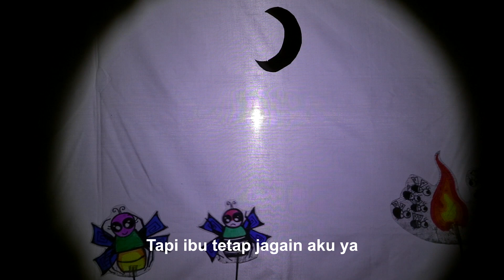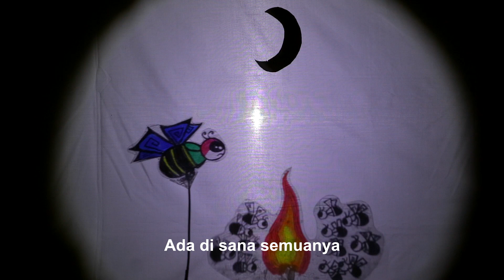[Kanal Dongeng] Kunang-Kunang Kecil Jadi Pahlawan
Kunang-kunang kecil selalu keluar rumah di siang hari. Saat matahari bersinar dan semua terang benderang. Tapi hari ini adalah pengecualian. Ibu kunang-kunang mengajaknya keluar rumah di malam hari. Kunang-kunang kecil ketakutan. Ini kali pertama ia keluar rumah di malam hari. Wah bagaimana kisah kunang-kunang selanjutnya yah?

Kanal Dongeng adalah program Kanal KPK sebagai sarana bagi anak-anak untuk belajar nilai antikorupsi melalui cerita yang dibagikan.